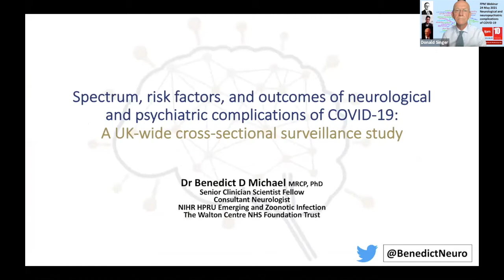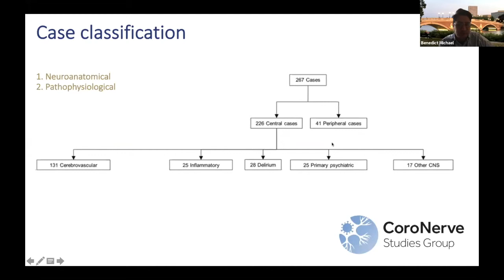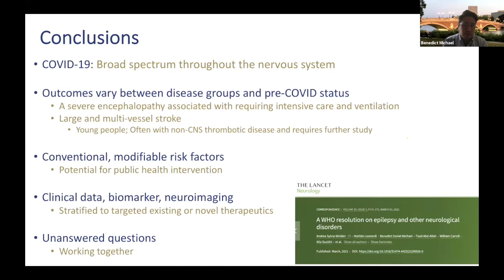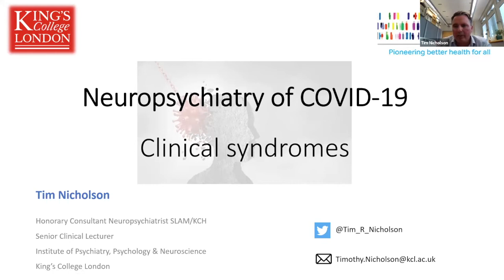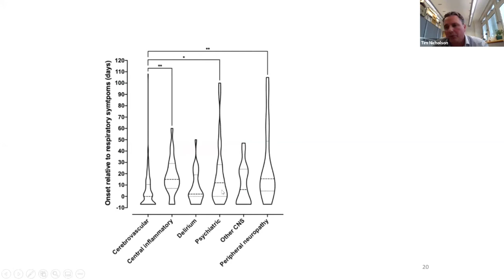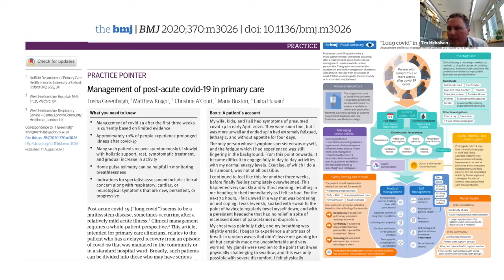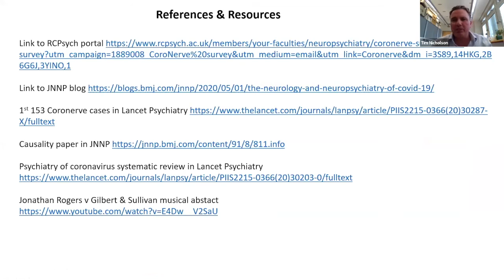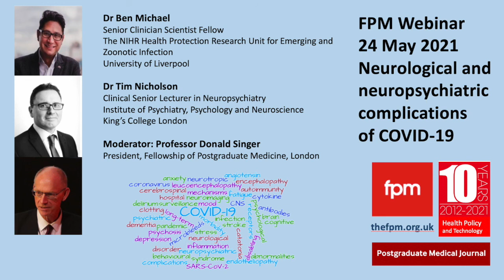FPM Webinars: Neurological and psychiatric complications of COVID-19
FPM Webinars
Neurological and psychiatric complications of COVID-19
24 May 2021

Our panel reviews COVID-19 neurological and neuropsychiatric sequelae, what is known about them, why they happen and how to treat them.

This webinar is organised by the Fellowship of Postgraduate Medicine, for which the official journals are the Postgraduate Medical Journal and Health Policy and Technology.

FPM webinars provide updates for clinical trainees, senior clinicians, policy makers, academics and other health professionals on prevention, diagnosis and treatment of common and serious clinical disorders – both for communicable and non-communicable diseases.

Speaker panel - More on the speakers and the webinar at thefpm.org.uk

Dr Tim Nicholson, Clinical Senior Lecturer in Neuropsychiatry, Institute of Psychiatry, Psychology and Neuroscience, King’s College London, UK
Dr Ben Michael, Senior Clinician Scientist Fellow at The NIHR Health Protection Research Unit for Emerging and Zoonotic Infection, Institute of Infection, Veterinary and Ecological Sciences, University of Liverpool; Honorary Consultant Neurologist at The Walton Centre NHS Foundation Trust, Liverpool.
Moderator: Professor Donald Singer, President of Fellowship of Postgraduate Medicine, London

Our panel will review the neurological and neuropsychiatric sequelae of COVID-19, what is known about this emerging spectrum of disorders, It is timely to review what we know and don’t know about the neurological and neuropsychiatric sequelae of COVID-19, what is known about why they happen and what treatments to consider.

Viruses that affect the respiratory tract may have many effects on other parts of the body, including on the central nervous system (CNS). Patients with COVID-19 are at risk of developing CNS complications with potentially serious and long term consequences, including stroke, delirium and a range of neurological and psychiatric syndromes.

Neuropsychiatric symptoms (e.g. fatigue, cognitive difficulties, insomnia & dizziness) are common features of Long COVID and emerging and highly significant healthcare problems.